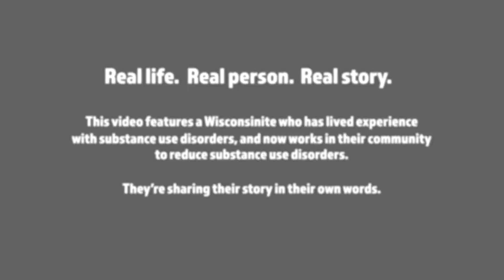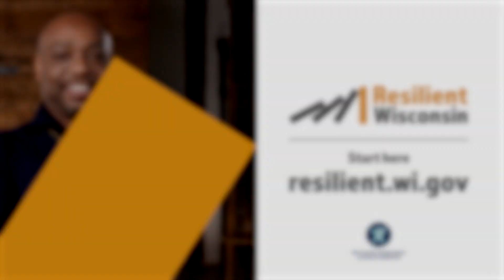Resilient Wisconsin: The Ripple Effect – Hope and Help for Substance Use Disorders (Ken)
Substance use disorders are typically misunderstood due to the stereotypes, myths, and stigma around them. Substance use disorders can happen to anyone, anywhere. Effective treatment is available. Recovery is possible for everyone.

Ken Ginlack, CEO of Serenity Inns in Milwaukee, is in recovery from a substance use disorder. His experience drove him to become a professional in the field helping others take steps towards recovery. In this video, he shares his story, addresses how the opioid epidemic has impacted his community, and how the ripple effect from just one person can touch so many lives within it.

This video is part of our Resilient Wisconsin initiative.

Find information about how to get hope and help: resilient.wi.gov